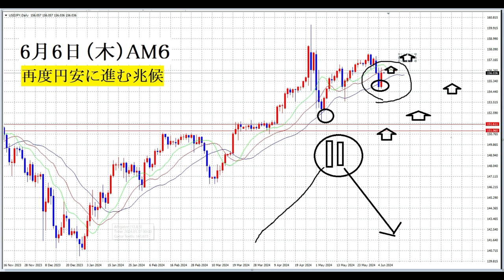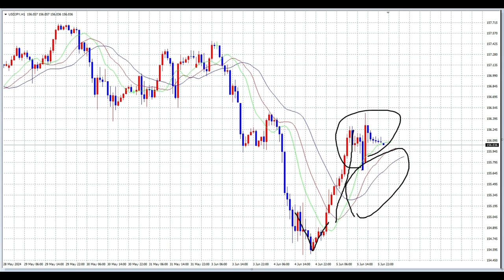【FX】上昇トレンドへの兆候を探る